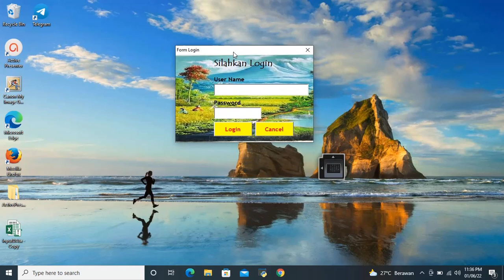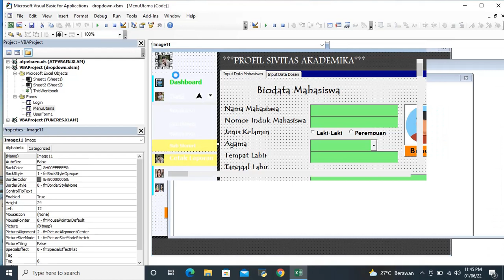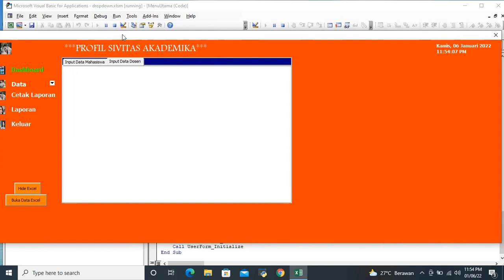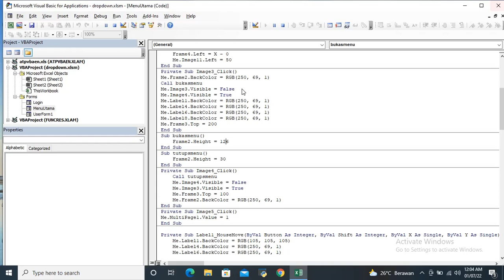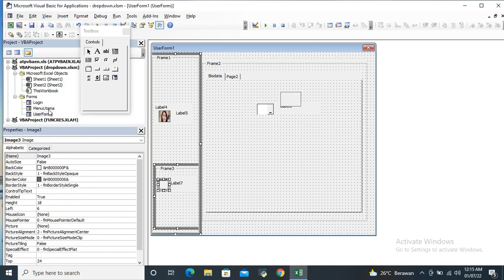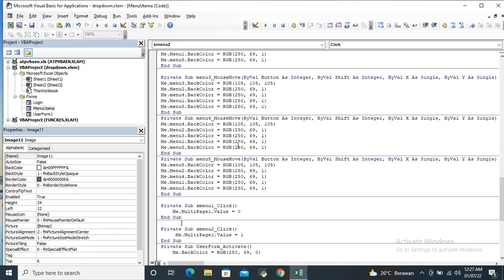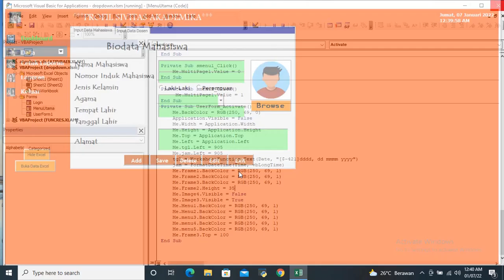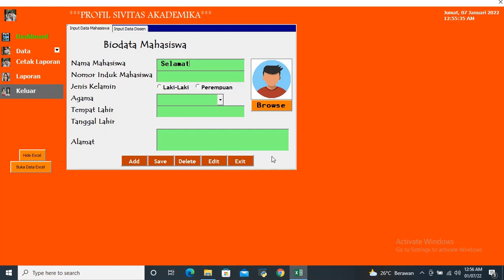Pembuatan Menu Utama (Dashboard) Dropdown pada Visual Basic For Application (VBA) pada Mic. Excel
Pembuatan Menu Utama (Dashboard) Dropdown pada Visual Basic For Application (VBA) dalam mengolah data pada Mic. Excel